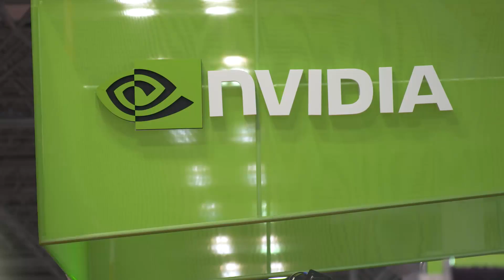Strata Data 2017: NVIDIA News Summary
Catch up on all of our latest announcements with Jim McHugh, NVIDIA’s VP and GM, including how Kinetica is accelerating Tableau, H2O.ai’s Driverless AI, and our GoAI initiative at Strata Data 2017.